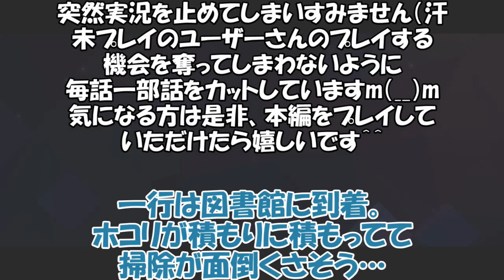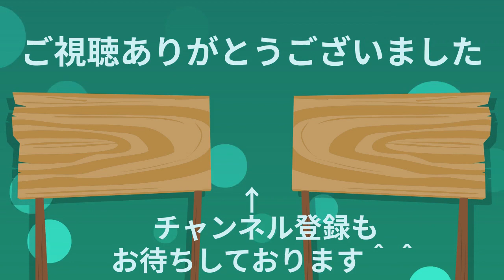【男性実況】レッスン22：暴れるマモン、キレるアスモ、怯えるレヴィ【おべない】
口の悪いアスモちゃんホントすこ。

【補足】未プレイの方のプレイの機会を奪わないよう
一部ストーリーをカットしている場合があります。ご了承くださいませ。